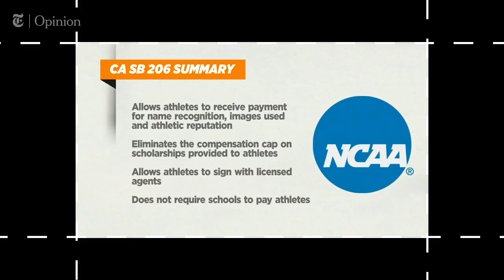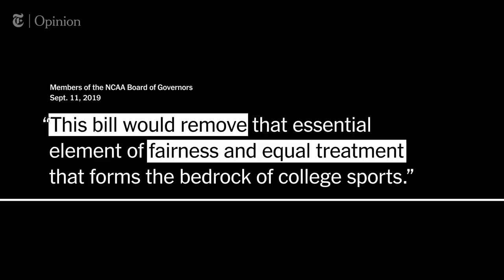Why Can't I Make Money Off My N.C.A.A. Career? | NYT Opinion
California’s initiative to allow college athletes to profit from their talent is a boon especially for women and competitors in sports without pro leagues.

An exuberant top-scoring floor routine by U.C.L.A.’s Katelyn Ohashi went viral this year, making her one of the most famous college gymnasts ever. But N.C.A.A rules prevented Ohashi from making any money from the performance. In this Video Op-Ed, Ohashi argues that college students should be given the ability to earn income from their athletic achievement.

Last week, Gov. Gavin Newsom of California signed a law to do just that. The Fair Pay to Play Act, would allow college athletes to strike endorsement deals, a move that would transform the entire business model of college sports. Changing the rules would be especially beneficial for women and athletes in sports that lack professional leagues.

But California’s changes aren’t scheduled to take effect until 2023, and that leaves the N.C.A.A. plenty of time to mount challenges to the law. If the law is upheld, the N.C.A.A. will have to decide whether to penalize California’s universities with fines, or even expel them from the association. For now, California is betting that the huge size of its college system, and its influence in college sports, will make that impossible.